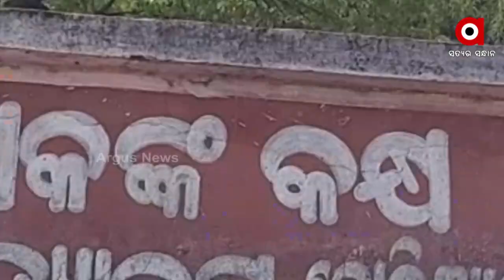ଜୀବନକୁ ବାଜି ଲଗେଇ ପାଠ ପଢୁଛନ୍ତି ପିଲା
ରାଜ୍ୟର ଅନେକ ବିଦ୍ୟାଳୟକୁ 5T ଅନ୍ତର୍ଗତ କରାଯାଇଛି। ଯାହାକୁ ନେଇ ପୂରୁଣା ବିଦ୍ୟାଳୟରେ ରଙ୍ଗ ମାରି ଲଗାଯାଉଛି ବଡ଼଼ ବଡ଼ ହୋଡିଂ । ନା ଅଛନ୍ତି ଶିକ୍ଷକ, ନା ଅଛି ଉତ୍ତମ ଶ୍ରେଣୀଗୃହ । ଏଭଳି ଏକ ବିଦ୍ୟାଳୟର ଚିତ୍ର ଆସିଛି କୋରାପୁଟ ଲକ୍ଷ୍ମୀପୁର ବ୍ଲକରୁ ମାତ୍ର ଦୁଇ କିଲୋମିଟର ଦୂରରେ ରହିଛି ଦୋଳିଆମ୍ବ ଗ୍ରାମରେ ।